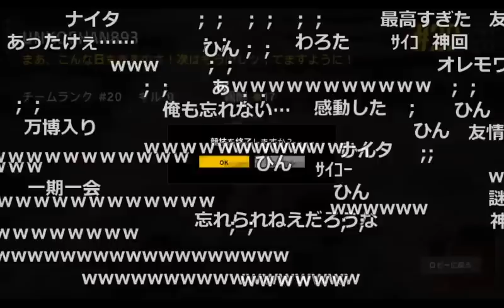日本語を喋る中国人と意気投合する加藤純一【2017/07/13】